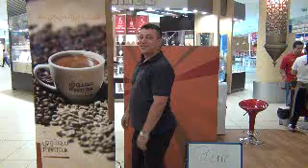Maatouk Mime and Win - Pierre Makhoul